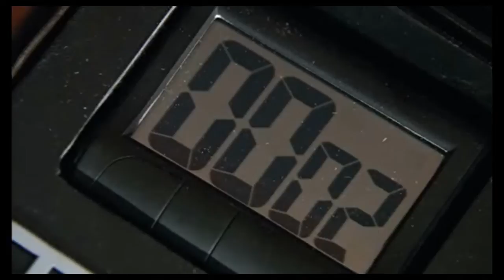Sea Patrol Memorial Video